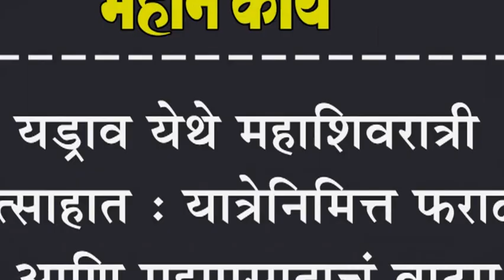यड्राव येथे महाशिवरात्री उत्साहात : यात्रेनिमित्त फराळ आणि महाप्रसादाचं वाटप